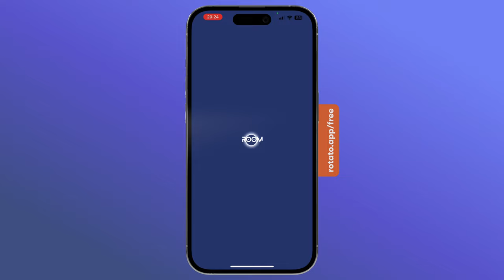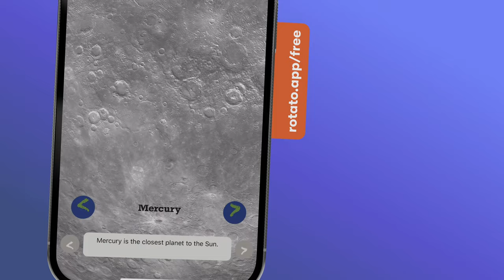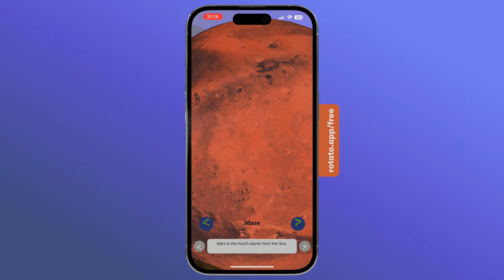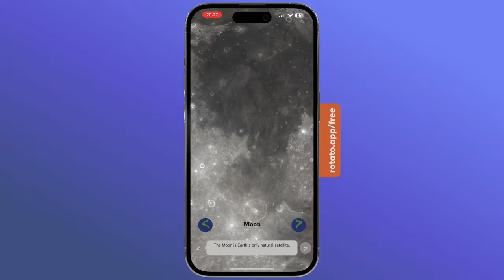ROOM planetarium (4K)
Introducing iOS ROOM Planetarium, an immersive and educational app that invites users on a captivating journey through the cosmos. Crafted to blend cutting-edge technology with an engaging user experience, ROOM Planetarium offers a virtual odyssey into the universe's mysteries.

Musician: Bopposound